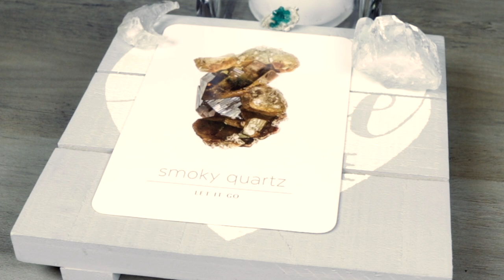Angel Daily Message August 22, 2020